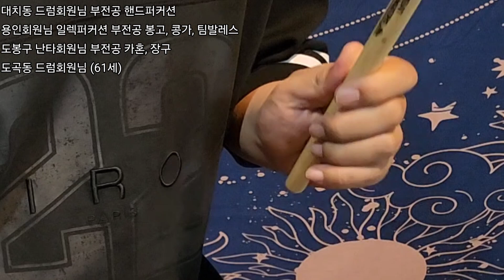대치동 드럼회원님 부전공 핸드퍼커션 / 용인회원님 일렉퍼커션 부전공 봉고, 콩가, 팀발레스 / 도봉구 난타회원님 부전공 카혼, 장구 / 도곡동 드럼회원님 (61세)